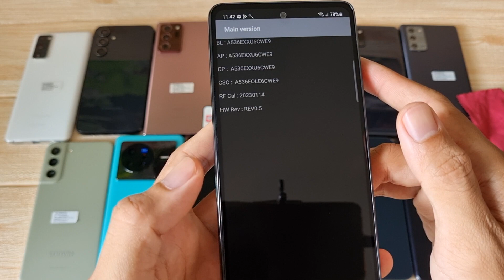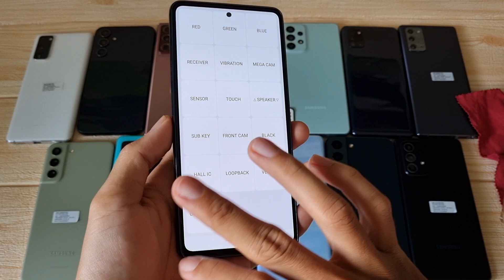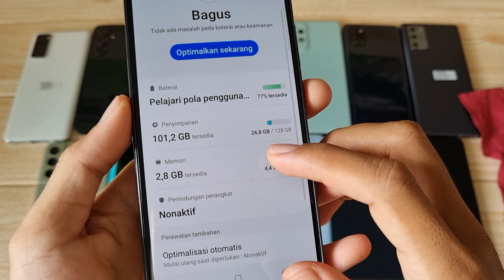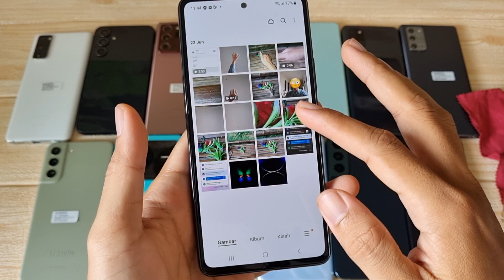(sold) Garansi 2024 - Review Samsung Galaxy A53 5G 128gb SEIN di Bang Hape COD Tokopedia Shopee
Unit 1755 Samsung Galaxy A53 5G second resmi SEIN. Jual hp second berkualitas. COD dan Rekber via Tokopedia dan Shopee

Transaksi ada 3 pilihan:
1. COD ke rumah ane di Cibinong Bogor, Jawa Barat
2. Trf langsung, brg ane kirim via jnt (ongkir di tempat)
3. Via Tokopedia / Shopee (tp hrg naik 3% ya harap maklum dana ketahan bbrp hari soalnya dan ada potongan dari aplikasinya 😅🙏🏻)

Untuk koleksi video terbaru cek di playlist berikut :
Flagship Samsung